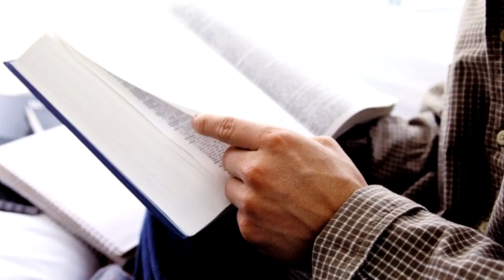Аёл зор эркакни хохлайди